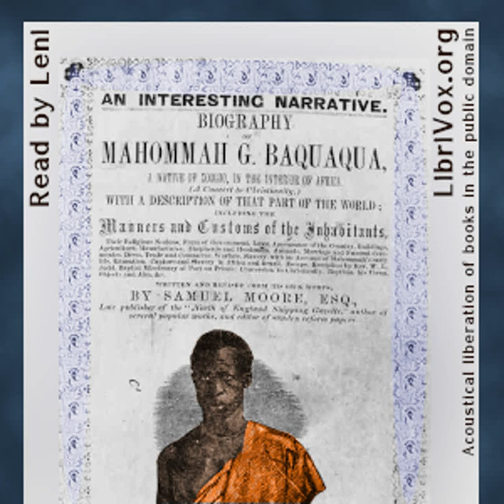Biography of Mahommah G. Baquaqua by Samuel Downing MOORE read by Leni | Full Audio Book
Biography of Mahommah G. Baquaqua by Samuel Downing MOORE (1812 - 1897)

Read by: Leni in English

Chapters:
00:00:00 - 00 - Preface and Compiler's Notes
00:07:03 - 01 - Chapter 1
00:12:22 - 02 - Chapter 2
00:17:15 - 03 - Chapter 3
00:23:50 - 04 - Chapter 4
00:29:51 - 05 - Chapter 5
00:34:21 - 06 - Chapter 6
00:48:08 - 07 - Chapter 7 part 1
01:29:29 - 08 - Chapter 7 part 2

Mahommah Gardo Baquaqua was a former slave, native of West Africa. He was sold as a slave in 1845 and worked in Brazil as a captive; however, when the ship where he was enslaved crew was at the harbor in New York in 1847, he fled. He studied at the New York Central College in McGrawville for almost three years. In 1854, he moved to Canada; he narrated his autobiography to the abolitionist Samuel Downing Moore in Detroit, who published it. His narrative is the only known document about the slave trade written by a former Brazilian slave.  - Summary by Leni